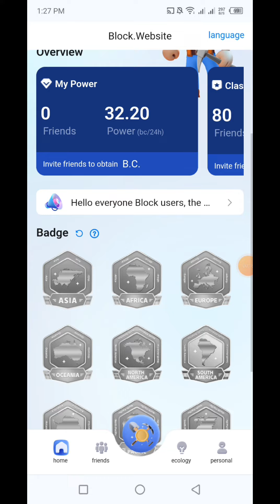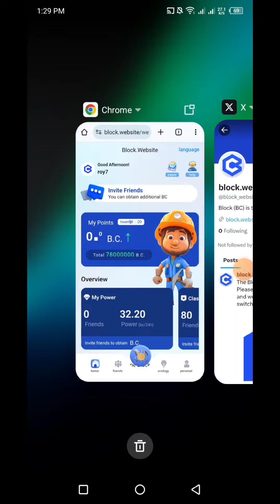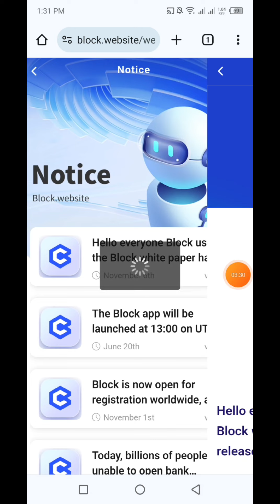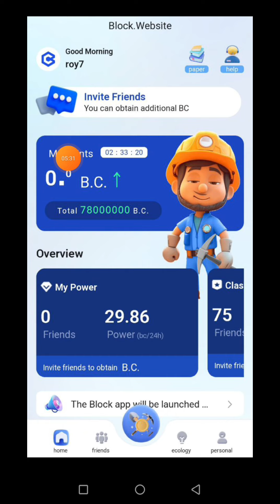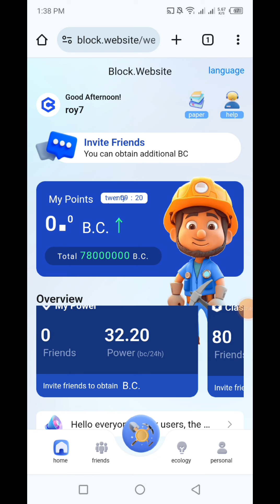Block Network Update | PlayStore App Launching | BC Token Mining | Inviter Code: e5m4j3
👉In this video I will talk to About, Block Network | BC Token Mining Free | সীমিত সাপ্লাই | New Mining App 2024 | Inviter Code: e5m4j3
🔥FREE INCOME 24 that, Complete watching the video you will learn how to joint Block Network For Free BC Token Mining.

🤝Inviter Code:  e5m4j3

🤝Refer Code:  QBSY4J6D

🤝Refer Code: roy7

🔥Republic Social Platform.

🔥Heat App Beta Mining
📥Singnup Link:

🔥Haqqex Airdrop
📥Signup Link:

🔥POST & ESC Mining (EdgeSmart)
📥Singnup Link: